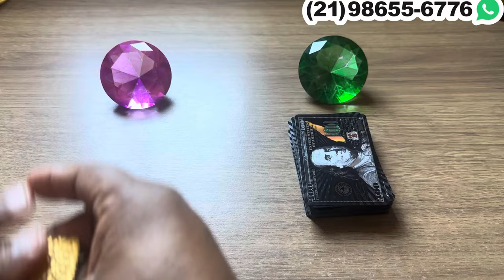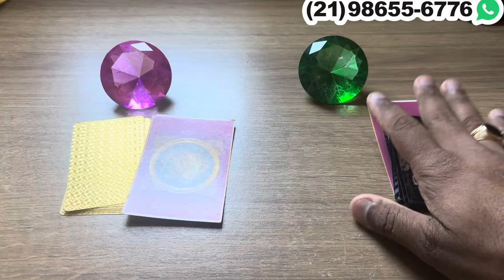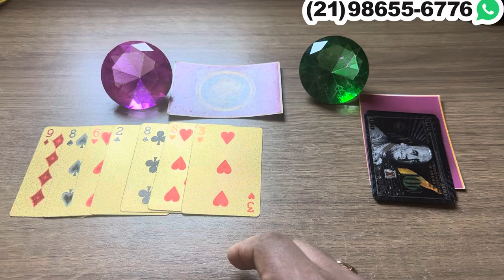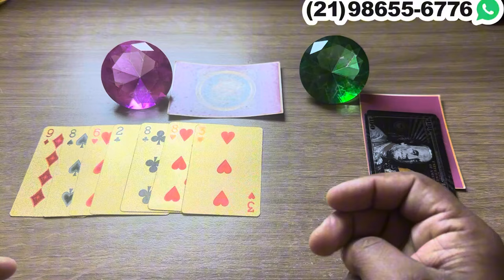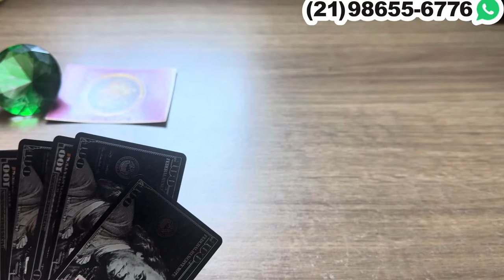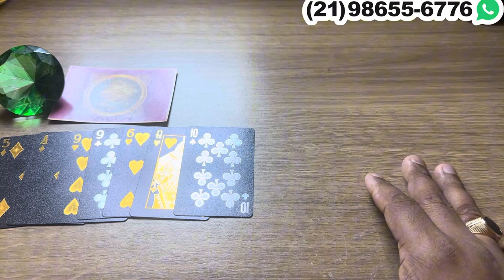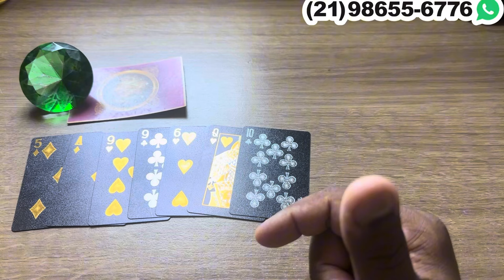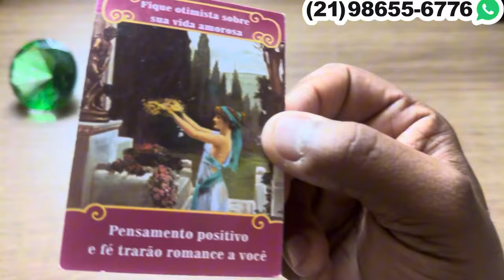O SEU NOVO AMOR ESTÁ PERTO OU LONGE DE VOCÊ? - Tarot Responde